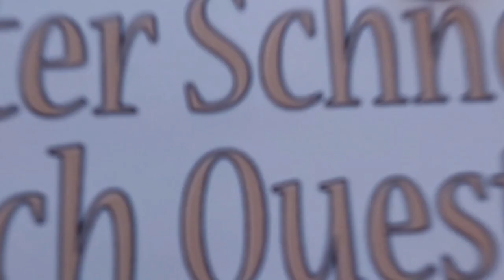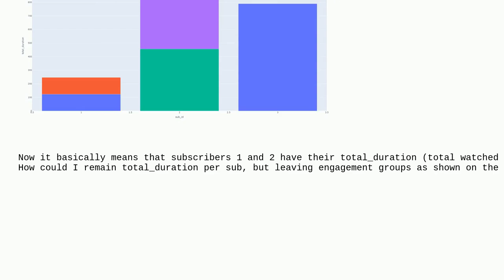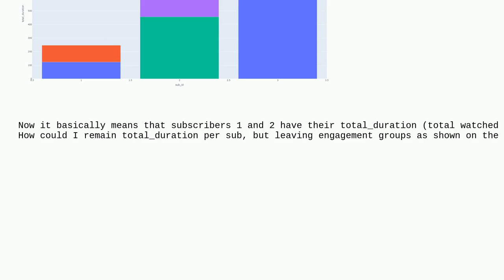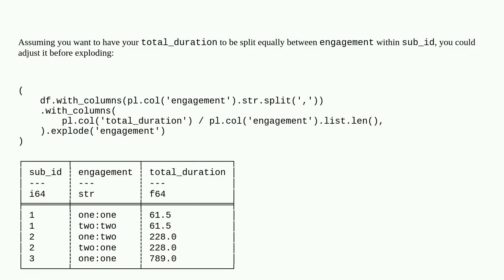Explode a polars DataFrame column without duplicating other column values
A special thanks goes out to the community

  python python-polars dataframe plotly-python plotly